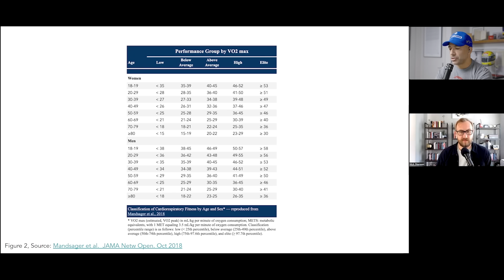Why VO2 max is the greatest predictor of lifespan | Peter Attia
Get the 5 Tactics in My Longevity Toolkit and my weekly newsletter here (free)

This clip is from episode 285 (AMA # 55) ‒ Exercise: longevity-focused training, goal setting, improving deficiencies, managing emotional stress, and more

In this clip, Peter discusses:

- The importance of VO2 max
- Why VO2 max is a great integral of fitness and health
- Analyzing VO2 max numbers across age and sex
- And more